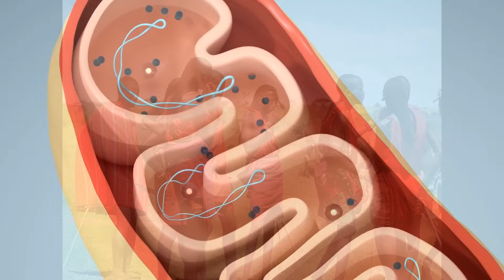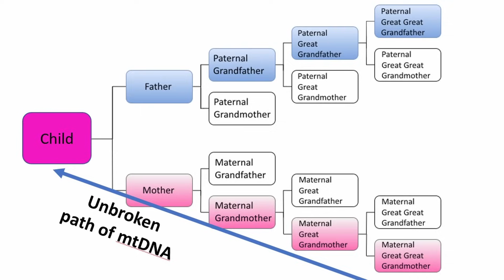Map of Human Migration out of Africa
This video explores migration path out of Africa that Homo Sapiens took to populate the world.
Path of Early humans out of Africa

Please see this video here to find out how DNA is used to tell the migration path and timing of

00:00 Introduction
00:40 African Climate
01:17 mtDNA
02:11 Equipped with tools, fire, language
03:16 Out of Africa
05:12 China, Korea and Japan migration
05:30 Europe Migration
06:21 America Migration
07:08 Northern Asia and Europe Migration

Modern Human migration out of Africa happen about 70 thousand years ago.  In the last 70 thousand years, the continents of the world have shifted less than 1 mile from each other which is negligible for human migration.  What is more significant is the sea level was 300 to 400 ft lower than today allowing easier migration across and around oceans like seen in this video on the channel If you would like to know why scientist think they know the path and timing of Modern human migration out of Africa please see this video on the channel

I used the current world map so it would be easier and more people could relate in today's map how migration happened.

SEO
Humans out of afika
Humans out of afrika
afika  afrika afreka
Map of How Early Humans Migrated Across the World
Early Human Migration out of Africa
Homo Sapiens out of Africa
Path of Humans out of Africa
Map of modern humans as they migrated out of Africa
migration of humans to populate the world
Migration of humans out of africa
first humans out of africa
humans did not come out of africa
humans did nto come out of africa
ancient history
Human evolution
neanderthals
out of africa
human migration
Early human migration
human migration out of africa